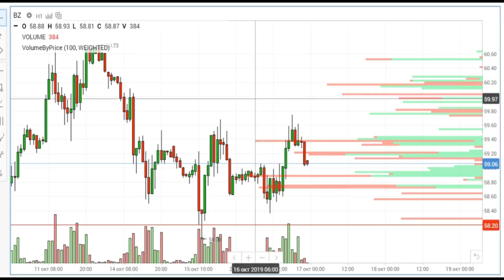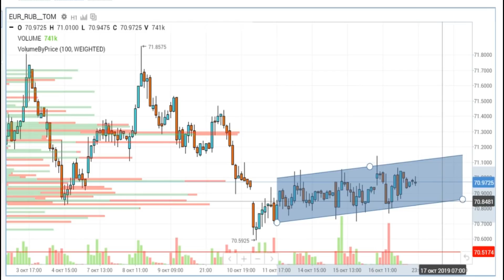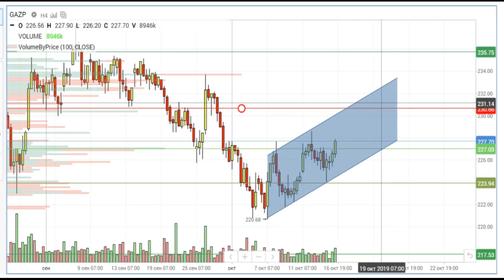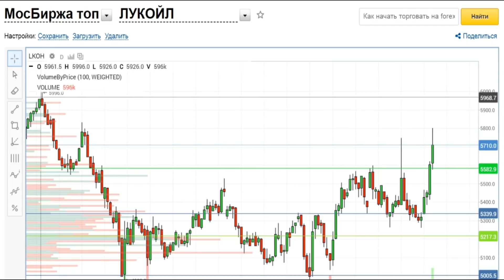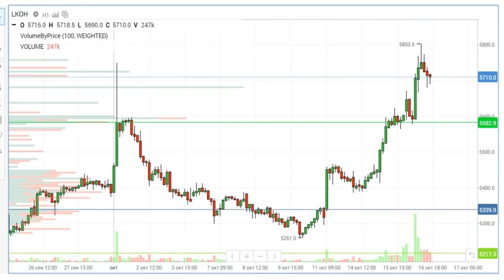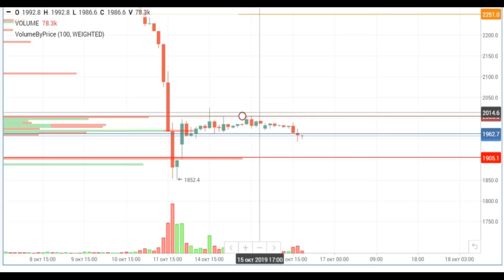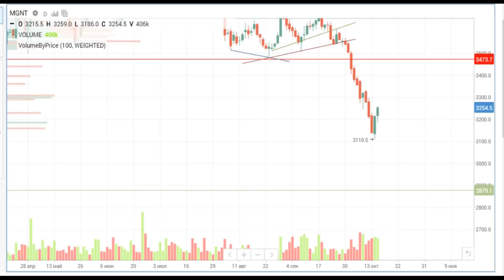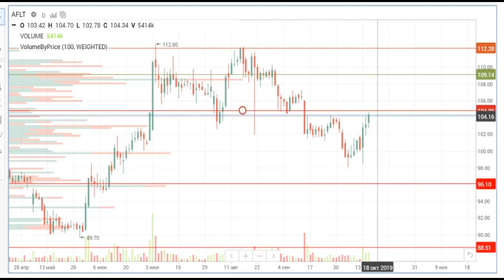СЕВЕРСТАЛЬ, НЛМК, ММК, ЯНДЕКС, ТАТНЕФТЬ, ГАМАК, МАГНИТ,СБЕР, ВТБ, Газпром, АЛРОСА, АЭРОФЛОТ/16.10